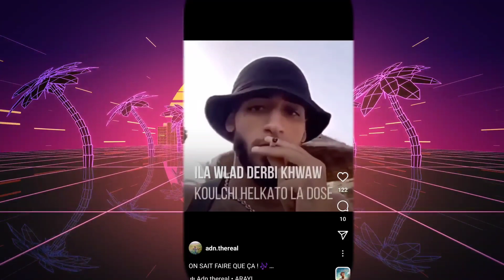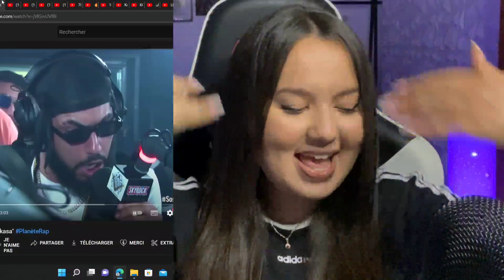Rwappa bla AUTOTUNE - LFERDA/DIZZY DROS/ EL GRANDE TOTO/LBENJ/SHAYFEEN/KOUZ1/OUENZA/MADD/SHOBEE...